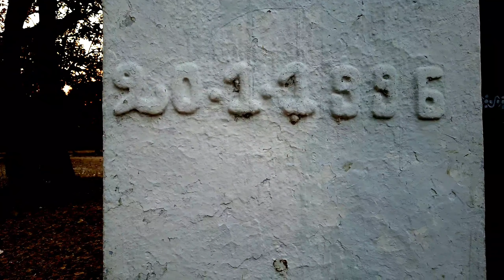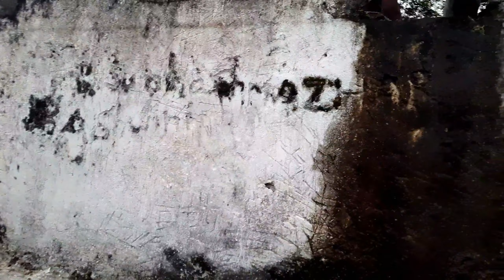శ్రీరాముడు తయారుచేసిన ఇసుక లింగం Vlog||గుడి యొక్క ప్రత్యేకత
గాడిమాకుల రాజ రాజేశ్వర స్వామి ఆలయం, రావుట్ల
👉🏼ఆలయ ప్రధాన అర్చకులు 🚩ప్రభాకర్ పంతులు, రావుట్ల
👉🏼 వాస్తు, జ్యోతిష్యం, పౌరోహిత్యం కొరకై సంప్రదించగలరు